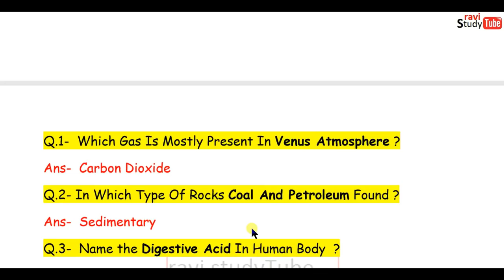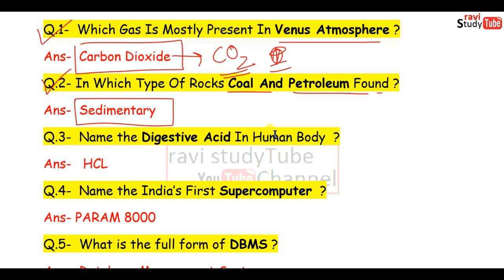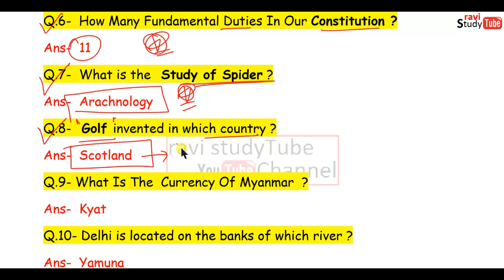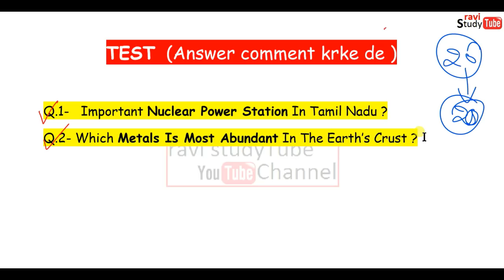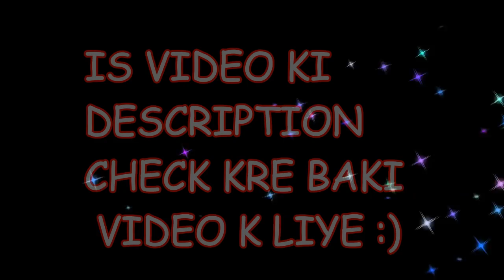Gk | General knowledge | Important gk questions and answers for competitive exams | Part 12.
1000 science k 1 ghnte ki video  bohot important question h isme 5 marks aaynge pkka..jarur dekhe sabhi exam k liye h..full explantion k sath

WATCH COMPLETE VIDEOS

5000+ STATIC GK